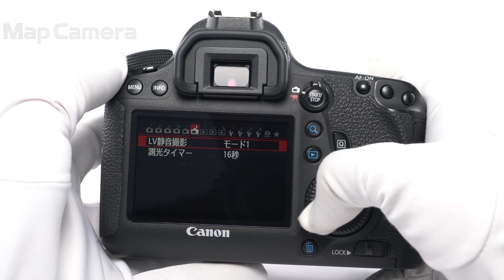Canon (キヤノン) EOS 6D ボディ 並品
【付属品】
元箱・USBケーブル・ビデオケーブル・ストラップ・バッテリー・チャージャー

【外観】全体的にスレ・テカリが目立ちますが、実用品としておすすめの商品です。
【その他】バッテリー劣化度高いです。